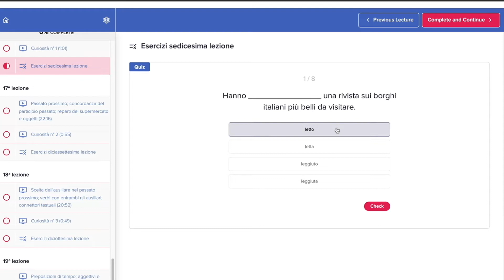Learn Italian 🇮🇹 Why do Italians gesticulate?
📕Today's Italian lesson: Why do Italians gesticulate? - Perché gli italiani gesticolano?

👇🏻👇🏻Other INFO  👇🏻👇🏻

Ve lo sareste chiesto tutti, ALMENO una volta nella vita!

Perché gli italiani gesticolano? Perché non riescono a tenere a freno le loro mani!

Beh, in realtà non è una prerogativa del popolo italiano, anche se indubbiamente è uno delle nostre caratteristiche più distintive.

Sapete qual è l'origine dei gesti italiani?

Guardate il video fino alla fine, è una tematica leggera ma super interessante di cultura italiana! 🇮🇹 🤗

🛎 FOLLOW ME 🛎